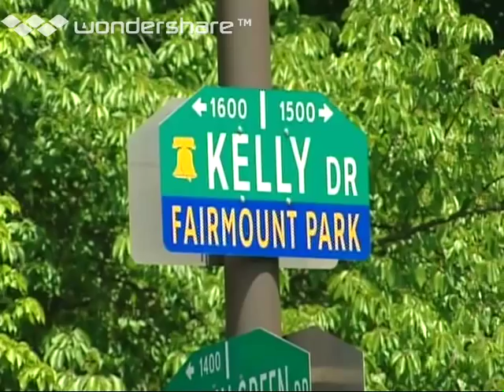John B Kelly Rowing VIdeo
A short documentary on the life of John B. Kelly, Philadephia oarsman, politician, businessman, and father of actress Grace Kelly